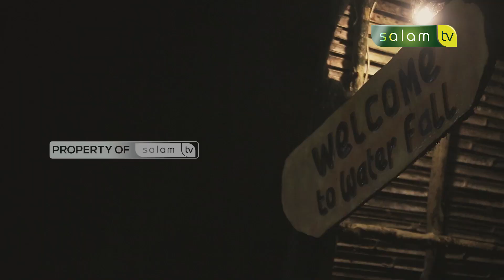Takwa adalah bekal akhirat - Ustadz Haikal